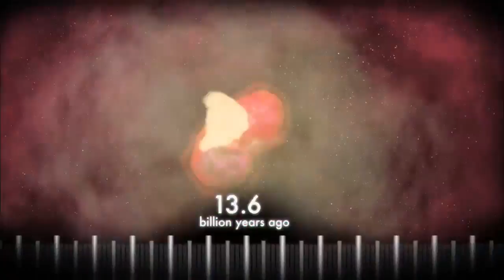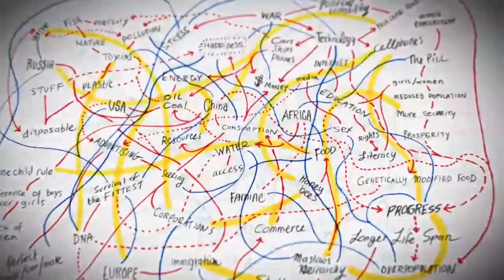Connected - An Autoblogography About Love, Death & Technology (2011) - Official Trailer [HD]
An Autoblogography About Love, Death & Technology.
A filmmaker looks at her own family history and investigates the interconnections between the major issues of the 21st century.

Directed by: Tiffany Shlain